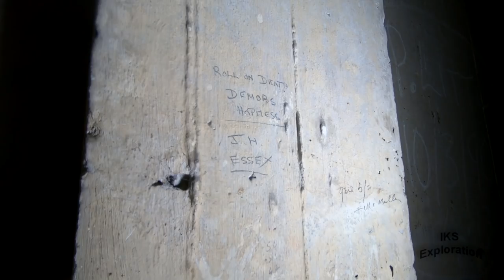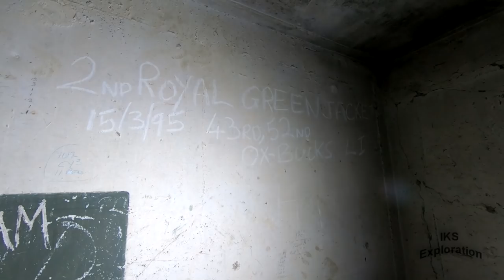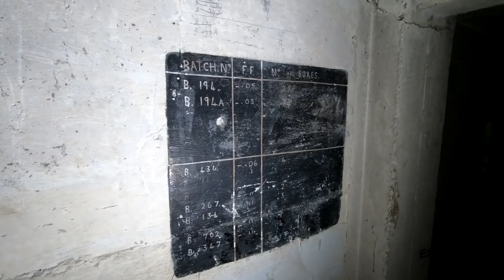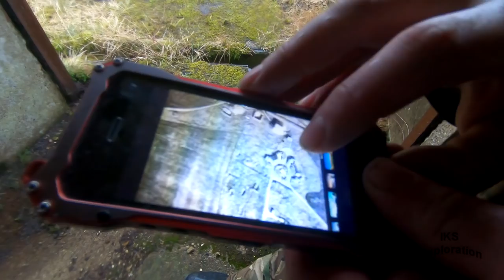Wanstone AA Battery - WW2 Dover History